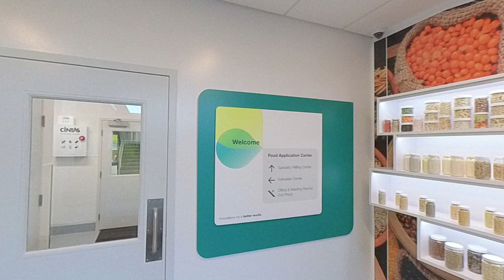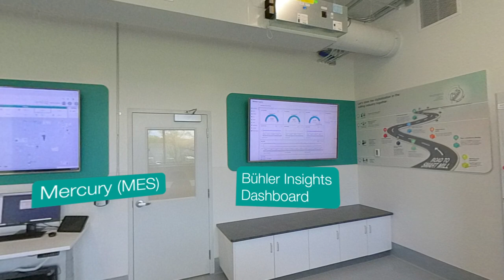Virtual tour of the Bühler Food Application Center in Minneapolis, USA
Take a virtual tour of our Food Application Center (FAC) in Minneapolis/US. The FAC is a unique installation, combining several process steps and allowing for the development of thousands of products as well as training sections.